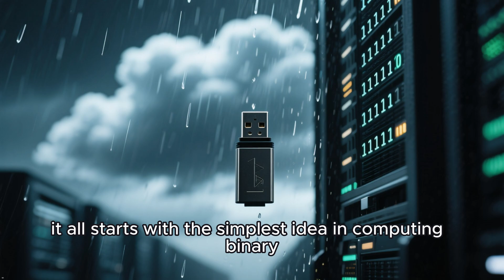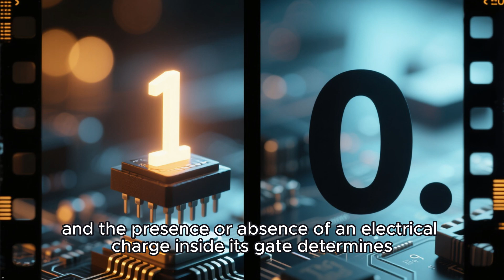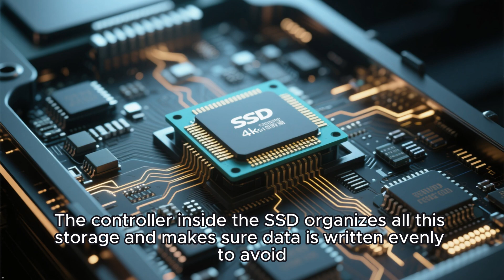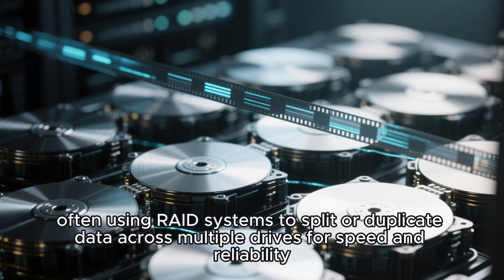How Storage Devices Actually Store Data | Knowledge Hub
Ever wondered how your computer, phone, or USB stick actually stores your data? From SSDs and hard drives to RAM, ROM, flash drives, memory cards, and even servers, this video breaks it all down! 💾✨

In this deep dive from Knowledge Hub, we explain how storage devices work on a physical and technical level. Learn how data is stored as magnetic orientation in HDDs, trapped electrons in SSDs and flash memory, and electric charges in RAM. Discover how your photos, videos, games, and files are turned into 1s and 0s, and where those bits actually live.

We cover:
🔹 Hard Disk Drives (HDD)
🔹 Solid State Drives (SSD)
🔹 USB Flash Drives & SD Cards
🔹 RAM vs ROM
🔹 Servers & RAID systems
🔹 Cache Memory
…and how each type of storage physically stores data.

If you're curious about how computers remember, save, and process your digital world, this is a must-watch!